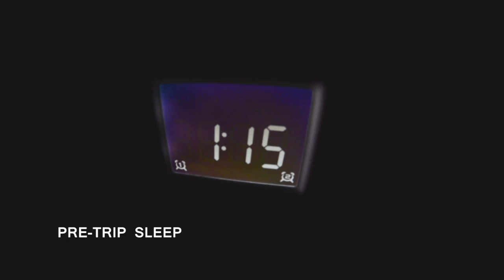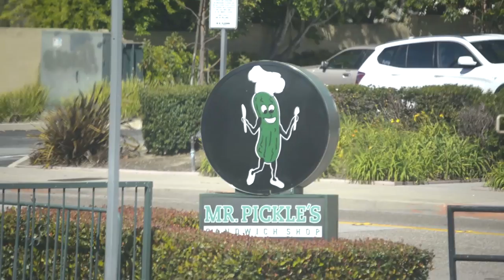BABSCON 2016 (DABSCON)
Had a blast at this one ! maybe a lil bit too much (unfilmed party parts lol)
Anyways I tried to take as much video I could so I can make something for you guys to watch ! Enjoy !